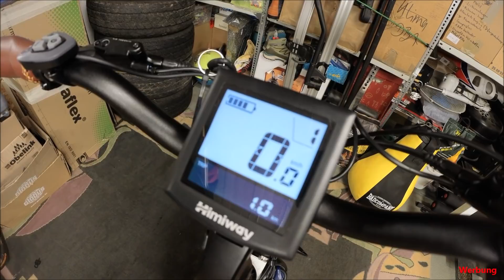Himiway City Pedelec Unboxing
Enthält bezahlte Werbung !

Endlich habe ich es geschafft, nach Stunden des Bangens, da mein PC nach einem Windows-update komplett im Eimer war :-(
Nach einem Komplett-Reset und viel Schweiß konnte ich die übrigen Dateien zu einem halbwegs vernünftigen Video zusammenschneiden. Wünsche Euch viel Spaß beim Schauen.